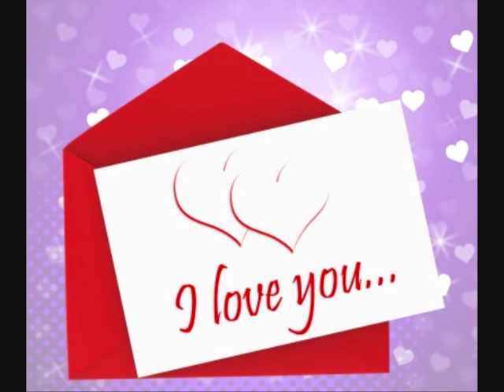Trailer for Here Is A Love Song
This is a trailer for Marianne Milde's song Here Is A Love Song. Available soon on Spotify, iTunes and other places. Buying the song is a great way to support Marianne Milde's music! Thanks!